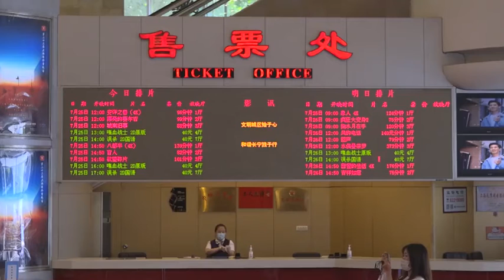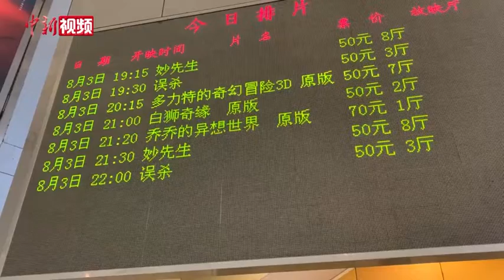上海补贴市民观影：买电影票每张立补10元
近日，上海市电影局表示，“上海观影惠民季”于8月3日至10月31日间展开。活动期间，每天10时开始，观众登录淘票票或猫眼APP购买上海地区电影院电影票，每张票可享受“立补10元（人民币，下同）”优惠，在线支付时当即扣减。